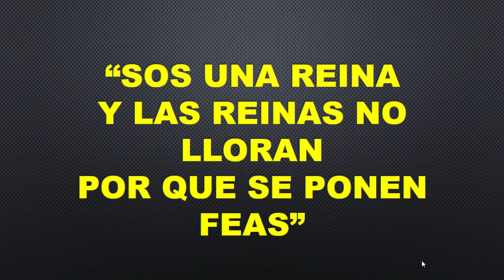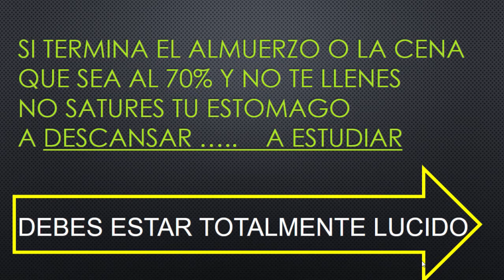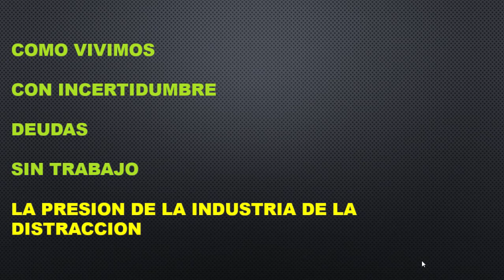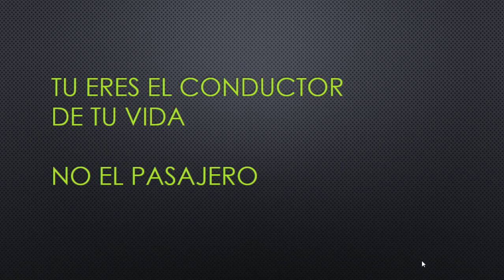ESTUDIAR Y QUE PASA CON MIS EMOCIONES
CUAL ES MI ESPACIO PARA ESTUDIAR ? - COMO GESTIONO MIS EMOCIONES - COMO ME ORGANIZO - INTROYECTOS - LIBERTAD RESPONSABLE - MANDATOS SOCIALES FAMILIARES